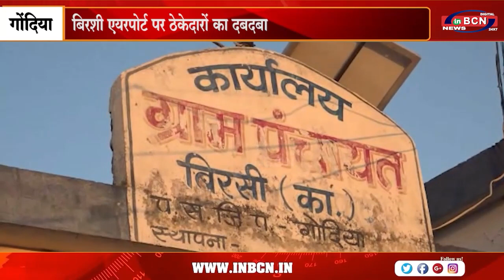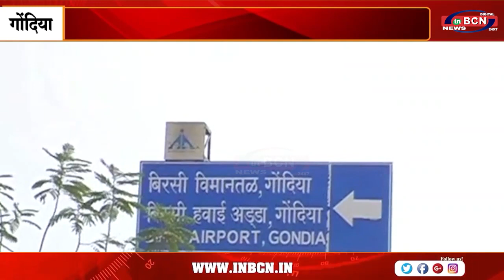बिरशी एयरपोर्ट पर ठेकेदारों का दबदबा.....INBCN NEWS